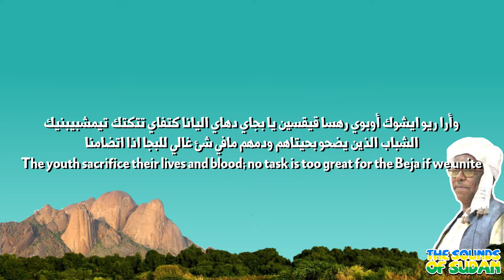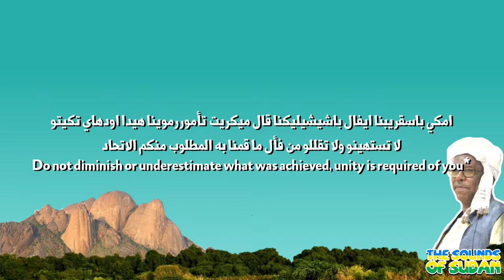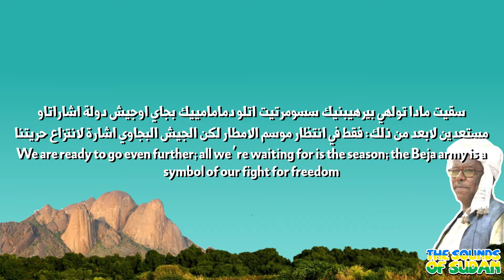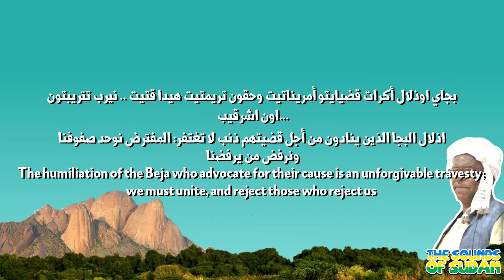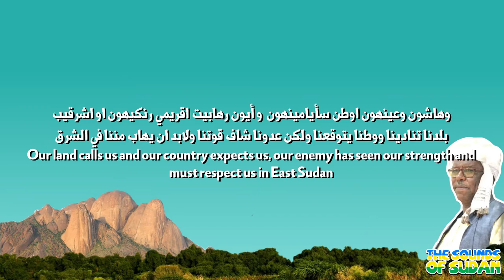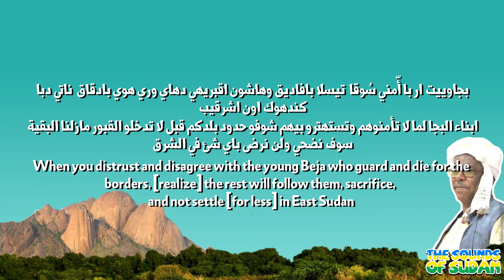"Beja Sons" ("بجاوييت ار") by Mohammad al-Badri | English Translation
“Beja Sons” (“بجاوييت ار”) is a song written and composed by Arka Saber and performed by Beja singer Mohammad al-Badri. The poem was written as a reaction to the East Sudanese Peace Agreement of 2006, which concluded the East Sudanese Uprising that Arka Saber fought in; subsequently, the poem emphasizes respect for revolutionaries and the power of Beja rebels, while still calling on unity and respect for the peace agreement (hence the line “do not diminish or underestimate what was achieved,” a message to detractors of the ESPA).

We’ve picked al-Badri’s version of this song not only because he’s a great singer, but also to convey to some extent Arka Saber’s influence on other Beja singers; al-Badri is simply one of many who covered Arka’s songs, clear evidence of his popularity among Beja audiences.

You can read a deeper analysis of the poem, written by Dr. Hassan Ali Adrob (our translator this month),

Lyrics:
وأرا ريو ايشوك أوبوي رهسا قيقسين يا بجاي دهاي اليانا كتفاي تتكتك تيمشبيبنيك
الشباب الذين يضحو بحيتاهم ودمهم مافي شئ غالي للبجا اذا اتضامنا
The youth sacrifice their lives and blood; no task is too great for the Beja if we unite
امكي باسقريبنا ايفال باشيشيليكنا قال ميكريت تأموررموينا هيدا اودهاي تكيتو
لا تستهينو ولا تقللو من فأل ما قمنا به المطلوب منكم الاتحاد
Do not diminish or underestimate what was achieved, unity is required of you*
بجاوييت ار با أّمني سُوقا  تيسلا بافاديق وهاشون اقبريهي دهاي وري هوي بادقاق  ناتي دبا كندهوك اون اشرقيب
ابناء البجا لما لا تأمنوهم وتستهترو بيهم شوفو حدود بلدكم قبل لا تدخلو القبور مازلنا البقية سوف نضحي ولن نرضى باي شئ في الشرق
When you distrust and disagree with the young Beja who guard and die for the borders, [realize] the rest will follow them, sacrifice, and not settle [for less] in East Sudan
سقيت مادا تولهي بيرهيبنيك سسومرتيت اتلو دمامامييك بجاي اوجيش دولة اشاراتاو
مستعدين لابعد من ذلك: فقط في انتظار موسم الامطار لكن الجيش البجاوي اشارة لانتزاع حريتنا
We are ready to go even further; all we’re waiting for is the season; the Beja army is a symbol of our fight for freedom
بجاي اوذلال أكرات قضيايتو أمريناتيت وحقون تريمتيت هيدا قتيت .. نيرب تتريبتون ...اون اشرقيب
اذلال البجا الذين ينادون من أجل قضيتهم ذنب لا تغتفر: المفترض نوحد صفوفنا ونرفض من يرفضنا
The humiliation of the Beja who advocate for their cause is an unforgivable travesty; we must unite, and reject those who reject us
وهاشون وعينهون اوطن سأيامينهون  و أيون رهابيت اقريمي رنكيهون او اشرقيب
بلدنا تنادينا ووطنا يتوقعنا ولكن عدونا شاف قوتنا ولابد ان يهاب مننا في الشرق
Our land calls us and our country expects us, our enemy has seen our strength and must respect us in East Sudan